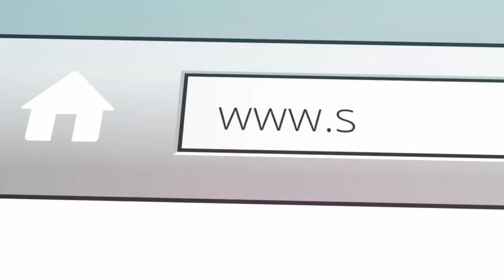Step 30 breakthrough letting go with the making of by selina stone.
Step 30 breakthrough letting go with the making of by selina stone. All you need to know to be your own life coach and brand guru.

You don´t always need a plan. Sometimes you just need to breathe, trust, let go and see what happens – Mandy Hale